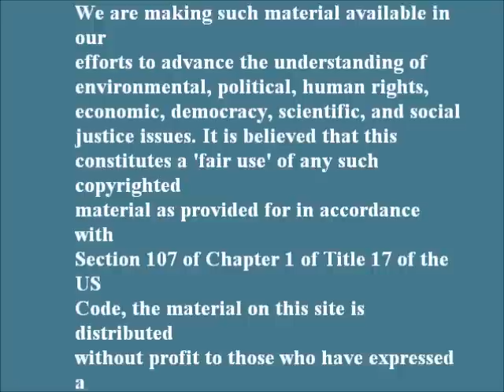CIA Covert Operations and U.S. Interventions Since World War II Part 12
This was a movie that was given to me at a lecture at the University of Arizona in 2003 by Frank Dorrel. I'm uploading it to YouTube in the hope that it will educate the public about the activities of their government.

In part 12 Ramsey Clark states that this planet is deeply troubled and the source of that trouble is the U.S. government. The one statement that Martin Luther King Jr. made that caused the most anger and hatred to be directed toward him was "The greatest purveyor of violence on earth is my own government."
Clark states that wealth governs the United States and wealth uses military violence to control the world. Clark quotes Henry Kissinger who said about the Iran/Iraq war, "Let them kill each other."  The neo-con solution to overpopulation is that poor people all over Asia, Latin American and Africa should kill each other. What the United States has done to the Iraqi people through sanctions is not different than what the first colonists did to the indigenous people of this land. We need to stop sanctions, cancel foreign debt that enslaves the poor people of the world and put an end to the glorification of violence. Clark calls for a movement to end militarism

For more information on the connection between the CIA and Wall Street see:
The CIA's Wall Street connections:

This site may at times contain copyrighted material which is distributed without profit for research and educational purposes.
We are making such material available in our efforts to advance the understanding of environmental, political, human rights, economic, democracy, scientific, and social justice issues. It is believed that this constitutes a 'fair use' of any such copyrighted material as provided for in accordance with Section 107 of Chapter 1 of Title 17 of the US Code, the material on this site is distributed without profit to those who have expressed a prior interest in receiving the included information for research and educational purposes.

The material in this site is provided for educational and informational purposes only. The information on this site does not constitute legal or technical advice.